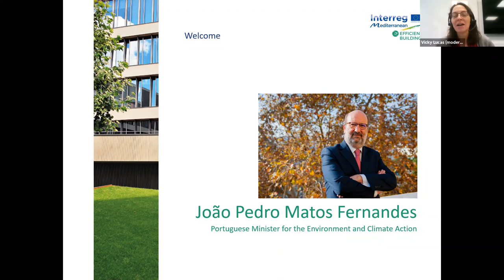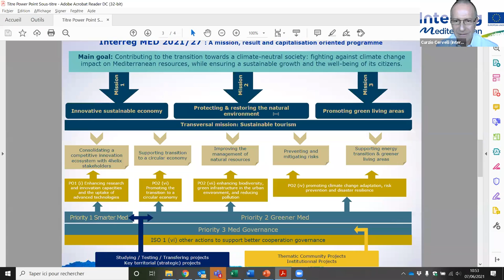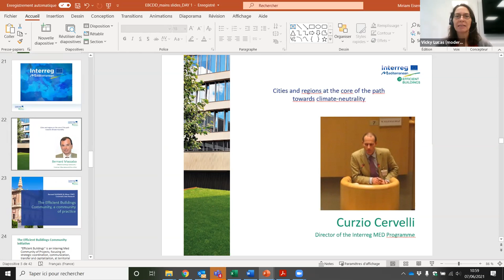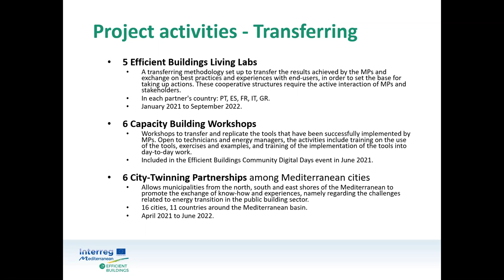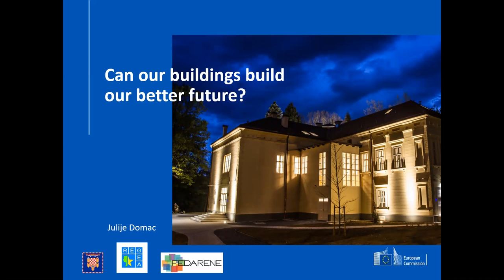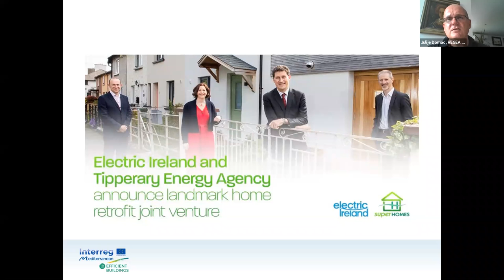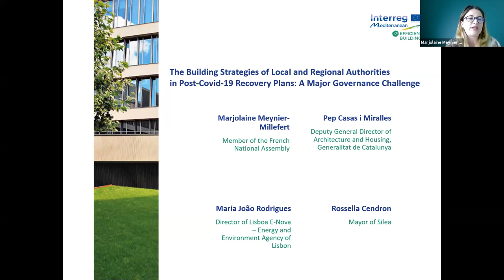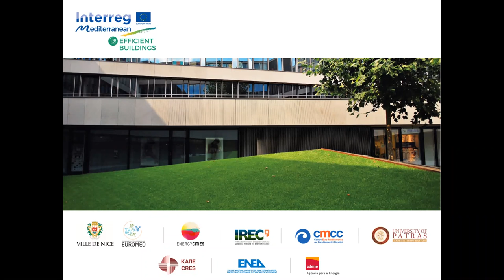EBDD 2021 - Policy Session 1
Building Strategies of Local and Regional Authorities Recovery Plans: A Major Governance Challenge
7 June 2021
1st Policy Session of the Efficient Buildings Digital Days